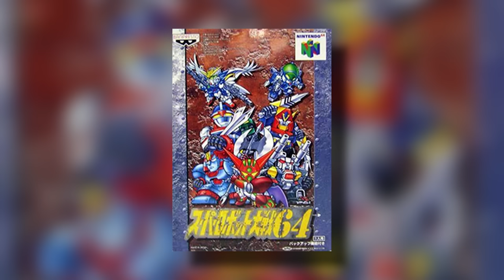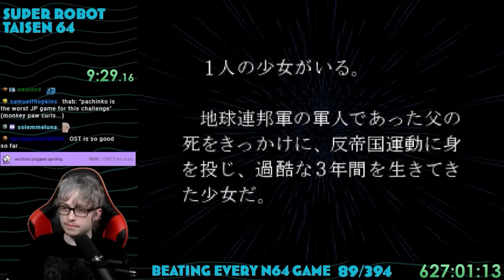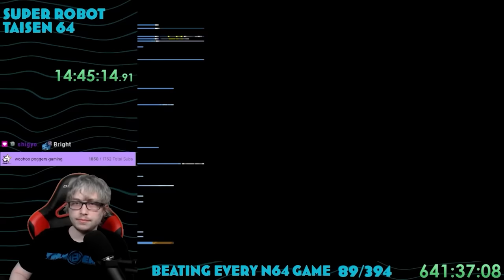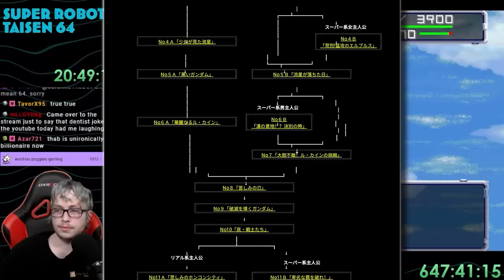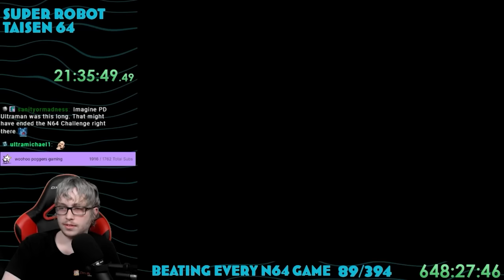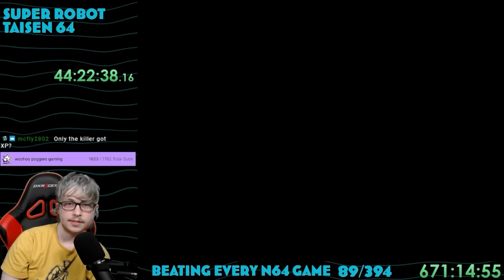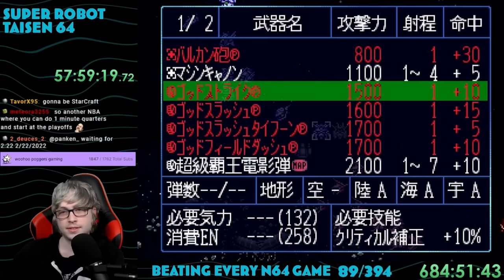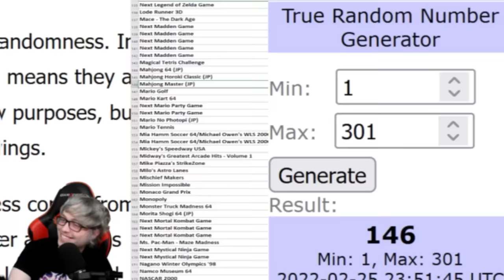Beating EVERY N64 Game - Super Robot Wars 64 (89/394)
Known as スーパーロボット大戦64 in Japan. Literally every mecha anime series crammed into one game. It sounds like some hacky fanfiction, but it's a real licensed game.